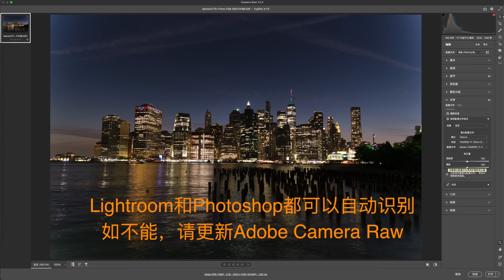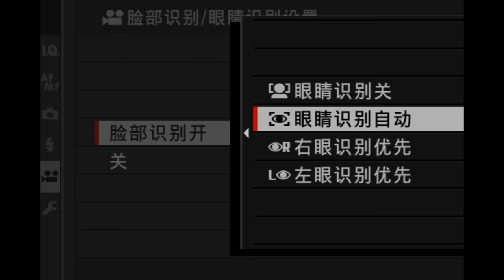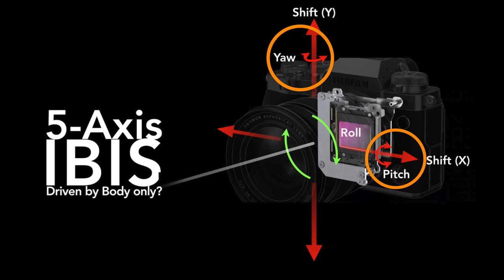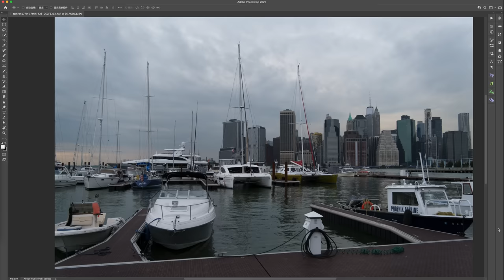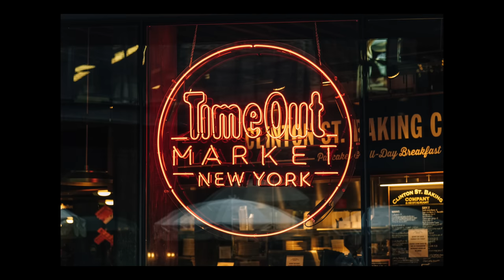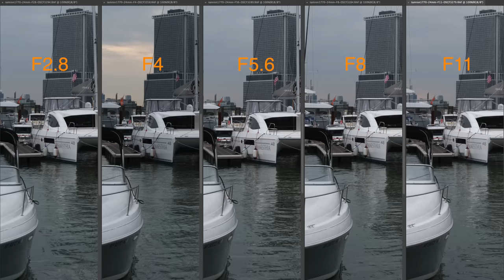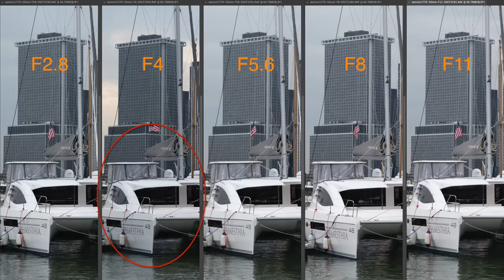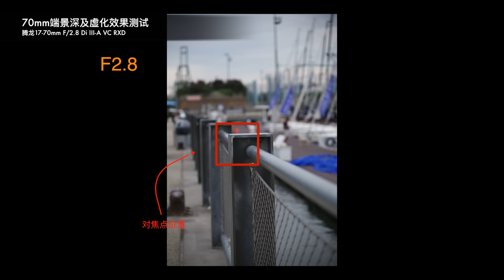【设备选购指南】旅行和日常挂机有了新选择，腾龙Tamron 17-70mm富士卡口镜头使用感受，第一支镜头推荐买变焦最省心，况且光圈是恒定F2.8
本期内容目录：
0:00 样片欣赏
2:46 外观和重量
4:18 功能设计
6:13 焦段效果演示
6:48 对焦反映速度和呼吸效应
8:22 防抖测试
10:05 微距和最近对焦距离
11:02 画质测试
17:23 适合谁用
19:01 第一个镜头买变焦还是定焦好